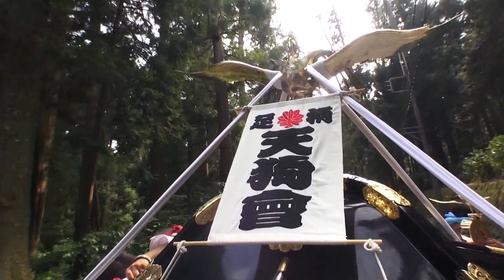平成27年 足柄神輿まつり 神輿渡御 大雄山 最乗寺。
「キューバとジャパン文化交流です」大雄山 最乗寺　足柄神輿祭　第２８回です、
神輿とはご神体、御霊が渡御する際の乗り物です。「しんよ」とも読み、御輿とも書きます。平安中期に、御霊「ごりょう」信仰が盛行し、宮殿、高御座（たかみくら）等。。の影響を受けた輦輿（レンヨ）形式が、作られた物で有ります。
７４９年（　天平勝宝元　）、大仏建立の際、宇佐八幡神が、紫の輦輿（レンヨ）により奉還されたのが、歴史上の初見とされております。
足柄神輿祭りは、大雄山最乗寺の加護を賜り、この地域の活性化を図ると共に、人々の安全と幸福を祈願する為、渡御される事を目的とした祭りで有ります。（天狗會）（睦友會）（百八ッ火會）そして担ぎ手の皆さん　今日は大変暑いの中　お疲れ様でした。
大雄山最乗寺は、曹洞宗に属し全国に4千余りの門流をもつ寺である。
 御本尊は釈迦牟尼仏しゃかむにぶつ、脇侍仏わきじぶつとして文殊、普賢の両菩薩を奉安し、日夜国土安穏こくどあんのん万民富楽を祈ると共に、真人打出の修行専門道場である。
 開創以来6百年の歴史をもつ関東の霊場として知られ、境内山林130町歩、老杉茂り霊気は満山に漲り、堂塔は30余棟に及ぶ。。